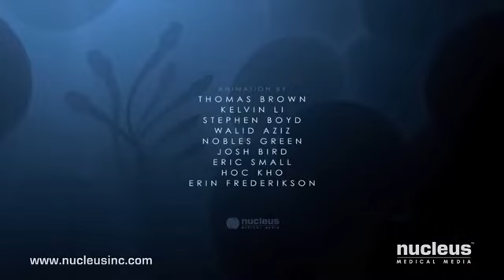নিষেক কিভাবে সংঘটিত হয় ।Fertilization5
to license this video for patient education, content marketing, broadcast or other purposes.

This video, created by Nucleus Medical Media, shows human fertilization, also known as conception. Shown at a cellular level magnification, sperm struggle through many obstacles in the female reproductive tract to reach the egg. Then genetic material from the egg and a single sperm combines to form a new human being.

Nucleus Team: Thomas Brown, Stephen Boyd, Ron Collins, Mary Beth Clough, Kelvin Li, Erin Frederikson, Eric Small, Walid Aziz, Nobles Green.

ANH12063
Caption author (Persian (Iran))
Niusha Faraj Mohammadi
Caption authors (Arabic)
abdoh mohannad
ابو احمد عيد
ahmed assim almalki
Dope Bass
Abdelrahman Fouad
Caption authors (Turkish)
Târget Mârked
Enes Cicek
Caption authors (Malay)
r.i.z montage
Raouie Entertainment
Caption authors (French)
manon rousselet
Claire G
Caption author (Greek)
Helen Mihalatou
Caption authors (Spanish)
Jhonnatan Cueva
Carlos VT
Bryan Fallas
RL 123
Isaac Alejo
Caption author (Korean)
weary dreary
Caption author (Thai)
Ven Dox
Source videos
View attributions